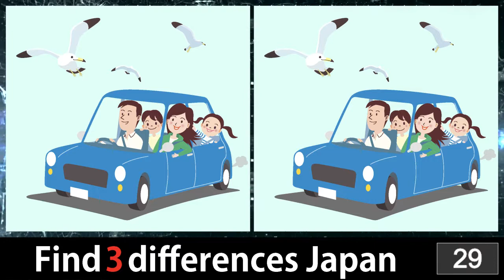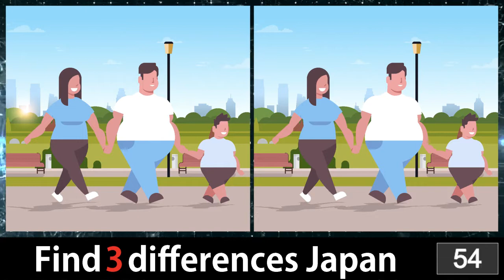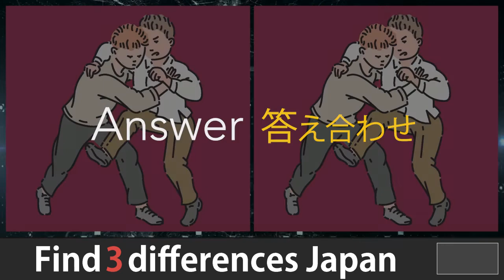Spot the difference Japan Pictures Puzzle No.074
We are going to update from simple to difficult questions.
Try the best questions for Brain teaser.
So enjoy it with your family.

CHAPTER 0:00
GAME1 0:16
GAME1 Answer 1:56
GAME2 2:12
GAME2 Answer 3:48
GAME3 4:08
GAME3 Answer 5:45
GAME4 6:04
GAME4 Answer 7:41